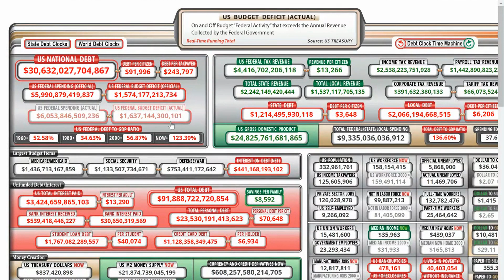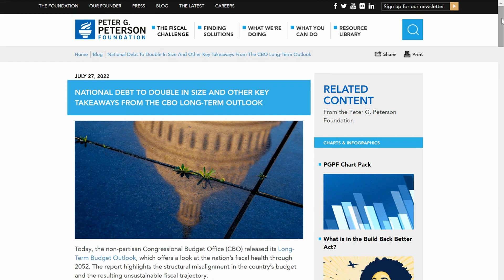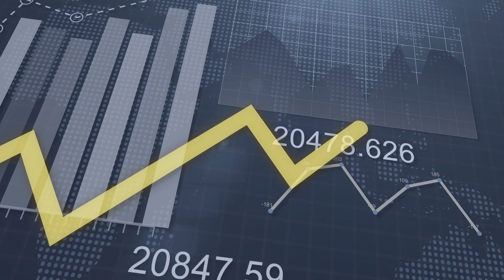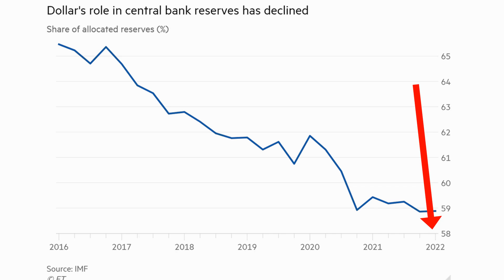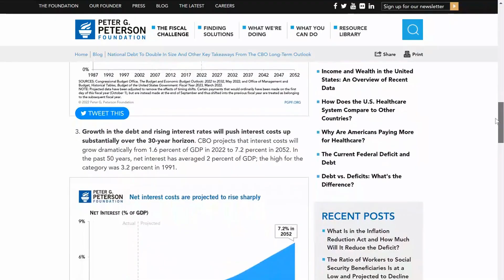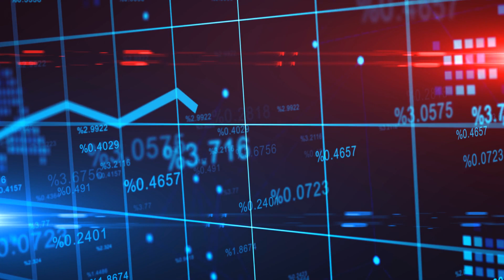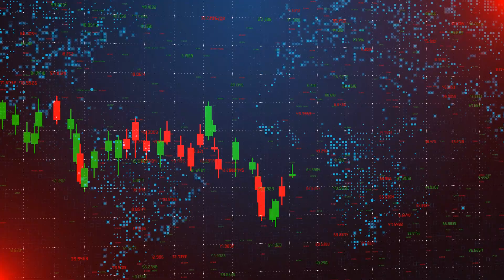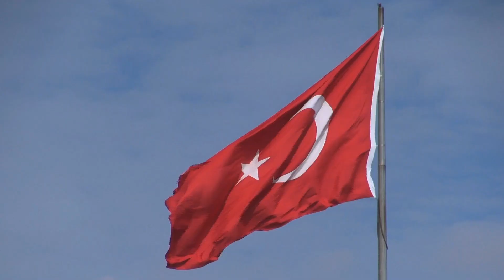PETER SCHIFF U.S. Is A Walking Dead Economic CORPSE!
Peter Schiff, CEO or Euro Pacific Capital, sees the US as already bankrupt and basically a corpse of an economy. This realization will catch many Americans in the perfect economic storm.